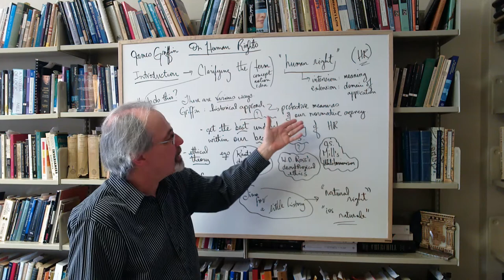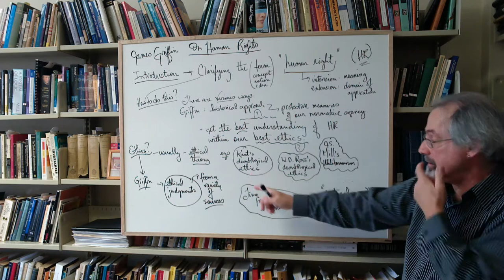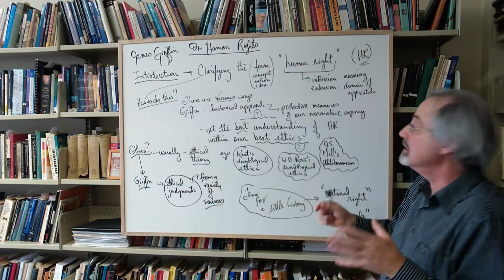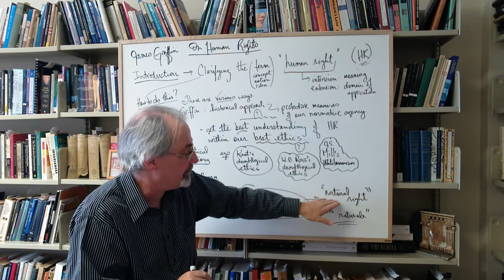Griffin, Introduction, Part 2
What is the methodology or approach to studying the concept of human rights.  This video briefly looks at top down and bottom up approaches.  The top down approach begins with a high abstraction, such as Kant's Categorical Imperative or Mill's Principle of Utility and then derives the concept of human rights from it.  The bottom up approach begins with the concrete and so looks at what people (such as sociologists, politicians, philosophers, lawyers and judges) have said and then abstracts some kind of notion of human right from it.